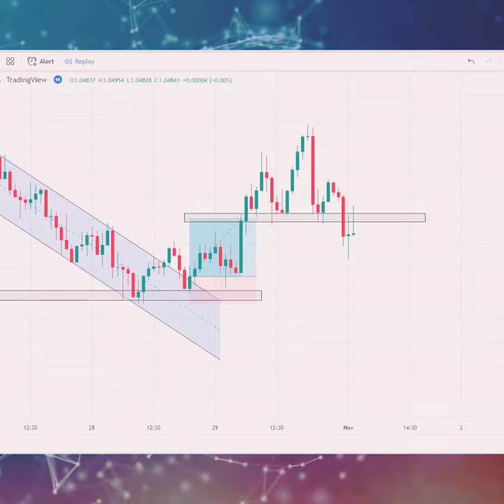99% Accurate Price Action Trading System | forex Trading strategy | Ztrading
99% Accurate Price Action Trading System | forex Trading strategy | Ztrading

What is the best price action trading strategy?
Which indicator works best with price action?
Which time frame is best for price action trading?
Is price action strategy profitable?

support and resistance explained how to find support and resistance levels
how to find support and resistance in day t
support resistance indicator
support and resistance forex support and resistance lines
support and resistance zones
trendline angles
draw trendlines
trendline trading
trendline drawing
trendline breakout
trendline patterns
trendline breakouts
trendline day trading
trendlines trading
trend lines
how to draw trend lines
trend following
currency trading
forex trading live
breakout strategy
London breakout strategy
breakout trading strategy
trading strategy breakout strategy forex
range breakout strategy
London breakout strategy tips
intraday trading breakout strategy
weekly time frame strategy
trading breakouts
how to trade breakouts learn London breakout forex trading strategy
how to trade the London breakout forex trading strategy
stop-loss hunting
stop hunting
market makers
financial trading
making money trading
price action theory
price action and volume strategy
price action and volume
price action and income
price action al brooks
price action and volume trading strategies
price action advanced
price action Algo trading
price action adam Khoo
price action bank nifty
price action basics
price action books
best forex strategy
trading strategies
day trading strategies moving average strategy
best day trading strategy stock trading strategies
best forex trading strategy
trading systems
trading strategy
best candlestick entry pattern
simple moving average strategy
moving average trading strategy
breakouts strategy